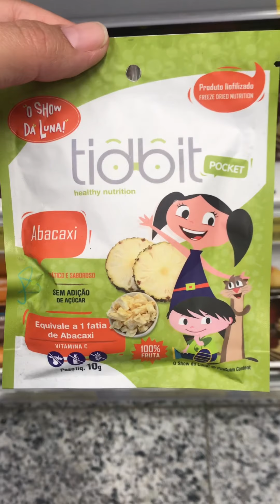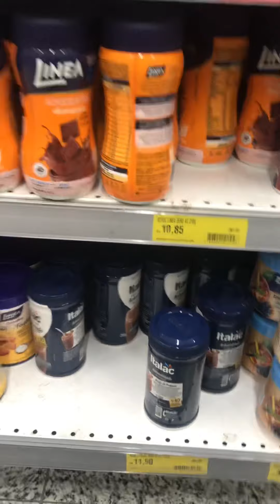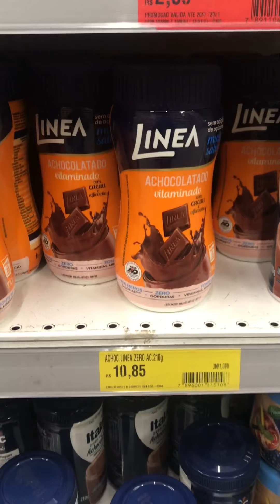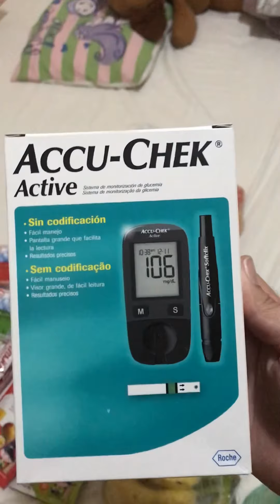Minha filha está pré-diabética!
Descobrimos que minha filha está pré-diabética.
Então fomos comprar algumas coisas para trocar a alimentação dela no dia a dia.